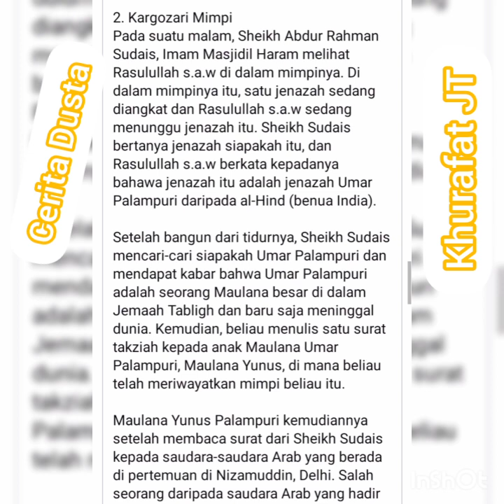Jema'ah Tablik Jebak Imam Mekkah❎Undang Ulama Dg Alasan Minta Nasehat Tp Malah DiKlaim Ikut Khuruj🚫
📢👊PERBEDAAN DAKWAH NABI DENGAN KHURUJ ALA JT 3/40HARI/4BULAN.

✔️Dakwah nabi memerintahkan untuk mengambil ilmu kepada Ahlinya dari kalangan Ahlussunnah(salaf), tidak boleh mengambil ilmu dari Ahlul bidah.

❌Khuruj ala jt, tidak peduli dari siapa mereka mengambil ilmu, mereka mengambil ilmu dari orang yang jahil yang tidak diketahui latar belakang pendidikan agamanya, bahkan dari guru guru yang menyimpang aqidahnya.
Demikian juga sering mengambil rujukan dari hadits dhouif bahkan palsu.

✒️Jika kita memperhatikan kondisi mayoritas kaum Muslimin dalam memilih guru atau sumber rujukan dalam ilmu agama, maka kita akan dapati kenyataan yang sangat menyedihkan dan bahkan memprihatinkan. Kebanyakan kaum Muslimin justru lebih teliti dan berhati-hati dalam memilih dan menyeleksi sumber rujukan dalam urusan-urusan dunia mereka, seperti ketika mereka ingin berkonsultasi tentang kesehatan atau mengobati penyakit yang mereka rasakan, maka mereka akan sangat teliti mencari dokter yang spesialis, terkenal dan berpengalaman, bahkan termasuk memperhatikan alat-alat dan fasilitas canggih yang dimiliki oleh dokter tersebut. Demikian pula ketika mereka ingin memperbaiki kendaraan mereka misalnya, maka mereka akan sangat selektif mencari mekanik yang ahli, terkenal, perpengalaman dan memiliki peralatan serta fasilitas yang lengkap. Adapun untuk urusan agama, maka kita dapati kebanyakan mereka sangat tidak selektif dalam mencari sumber rujukannya, bahkan terkesan ‘asal comot’ dan hanya memperturutkan hawa nafsu.

✋SELEKTIF DALAM MENGAMBIL ILMU AGAMA.

📌Dalam sebuah atsar  Muhammad bin Sirin berkata,

 “Sesungguhnya ilmu agama (yang kamu pelajari) adalah agamamu (yang akan membimbingmu meraih ketakwaan kapada Alloh),MAKA TELITILAH DARI SIAPA KAMU MENGAMBIL AGAMAMU. "
(Dinukil oleh Imam Muslim dalam Muqaddimah Shahîh Muslim (1/43-44 – Syarhu Shahih Muslim).

✋MENGAMBIL ILMU AGAMA HARUS DARI KALANGAN ULAMA SALAF DAN TIDAK BOLEH DARI AHLI BID'AH

📌Ibnu sirrin berkata : “Dulunya para Salaf tidak menanyakan tentang sanad (riwayat hadits), lalu ketika terjadi fitnah (dengan banyaknya orang-orang yang menyimpang dan meyelisishi sunnah Rasululloh Shallallahu ‘alaihi wa sallam ) para Salafpun (mulai bertanya tentang sanad riwayat hadits). Mereka berkata, ‘Sebutkan kepada kami rawi-rawi (hadits yang) kalian (sampaikan),’ Kemudian para Salaf melihat kepada (rawi-rawi tersebut) jika mereka adalah Ahlus sunnah maka hadits riwayat merekapun diterima, tapi jika mereka adalah ahli bid’ah maka hadits riwayat mereka ditolak.”
(Atsar yang shahih dalam Shahîh Muslim, 1/12)

☝Kenapa harus mengambil ilmu dari ulama salaf,❓

👍Karna mereka telah diberikan rekomendasi kebaikannya oleh nabi muhammad alaihissolaatu wassalam.

📌Dalam sebuah hadits yang shahih Rasûlullâh Shallallahu ‘alaihi wa sallam bersabda:

خَيْرُ أُمَّتِي قَرْنِي ثُمَّ الَّذِينَ يَلُونَهُمْ ثُمَّ الَّذِينَ يَلُونَهُمْ

"Sebaik-baik umatku adalah generasi yang aku diutus di masa mereka (para Sahabat ), kemudian generasi yang datang setelah mereka, kemudian generasi yang datang setelah mereka.

🔊Imam Ibnul Qayyim rahimahullah berkata, “Rasululloh Shallallahu ‘alaihi wa sallam memberitakan (dalam hadits ini) bahwa generasi yang terbaik secara mutlak adalah generasi di masa Beliau Shallallahu ‘alaihi wa sallam (para Sahabat Radhiyallahu anhum), dan ini mengandung pengertian keunggulan mereka dalam seluruh aspek kebaikan (dalam agama ini), karena kalau kebaikan mereka (hanya) dalam beberapa aspek (tidak sempurna dan menyeluruh) maka mereka tidak akan dinamakan (oleh Nabi Shallallahu ‘alaihi wa sallam sebagai) generasi yang terbaik secara mutlak.”
(Kitab I’lamul Muwaqqi’in, 4/136- cet. Daarul jiil, Beirut, 1973)

🔊Imam Ibnu Rajab al-Hambali berkata :
“Ilmu yang bermanfaat dari semua ilmu adalah mempelajari dengan seksama dalil-dalil dari al-Qur’an dan Sunnah Rasululloh Shallallahu ‘alaihi wa sallam , serta (berusaha) memahami kandungan maknanya, dengan mendasari pemahaman tersebut dari penjelasan para Sahabat Rasululloh Shallallahu ‘alaihi wa sallam , para Tabi’in (orang-orang yang mengikuti petunjuk para Sahabat), dan orang-orang yang mengikuti (petunjuk) mereka dalam memahami kandungan al-Qur’an dan Hadits, (begitu pula) dalam (memahami penjelasan) mereka dalam masalah halal dan haram, pengertian zuhud, amalan hati (pensucian jiwa), pengenalan (tentang nama-nama dan sifat-sifat Allâh Azza wa Jalla) dan pembahasan-pembahasan ilmu lainnya, dengan terlebih dahulu berusaha untuk memisahkan dan memilih (riwayat-riwayat) yang shahih (benar) dan (meninggalkan riwayat-riwayat) yang tidak benar, kemudian berupaya untuk memahami dan menghayati kandungan maknanya.”
(Kitab Fadhlu ‘Ilmis Salaf ‘ala ‘Ilmil Khalaf, hlm. 6)